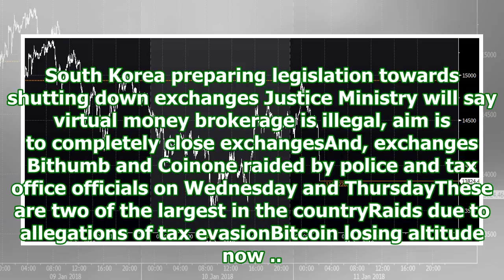Bitcoin losing a few bucks now as the south korea crackdown news gains currency